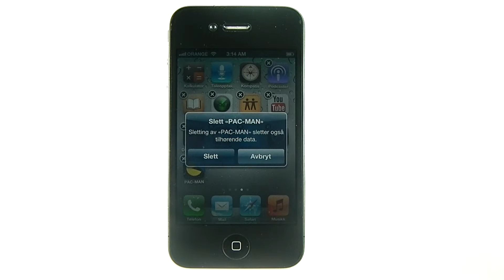iOS6: Avinstallere applikasjoner